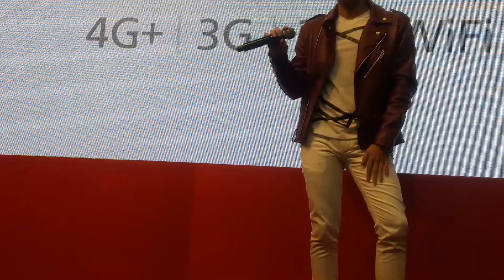รู้ยัง - ต้น ธนษิต Ton Thanasit AF8@งาน Thailand Mobile Expo 2017 queen Sirikit